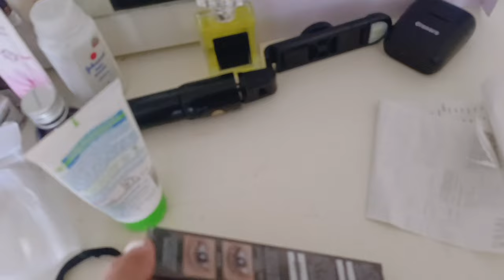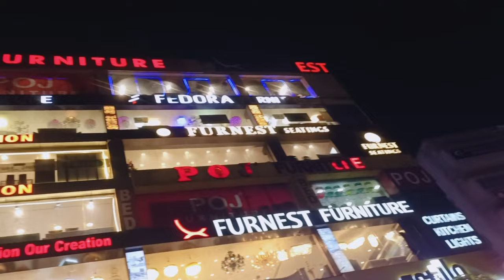মানে যাচ্ছে তাই হলো আজ আমাদের সাথে.. শপিং করাটাই মাটি হয়ে গেল আমাদের..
Musician: Xuxiao

Hi everyone,

Copyright :-